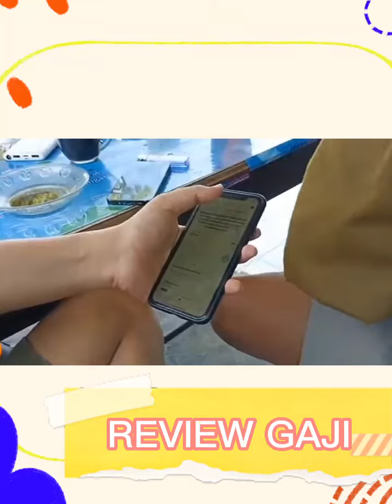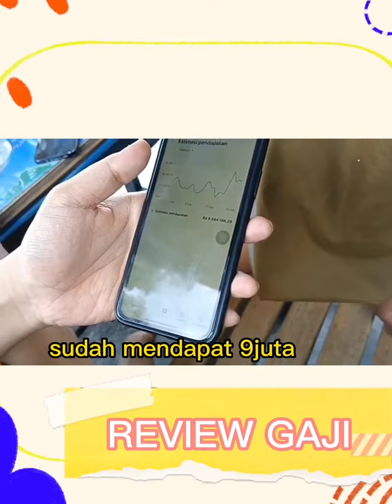BUKA BUKAAN GAJI PT NOPEK NOVIAN HASIL YOUTUBE..FANTASTIS!!😱😱story